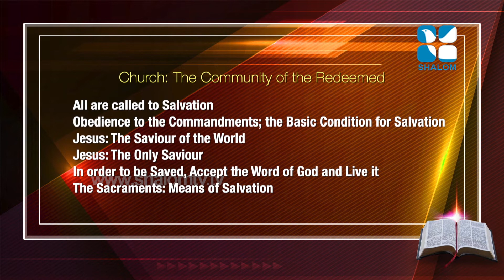Syro Malabar Catechism | On the Path of salvation | STD-08 | Chapter-2 | PART -1 | ShalomTV